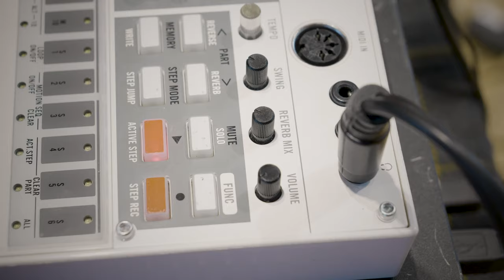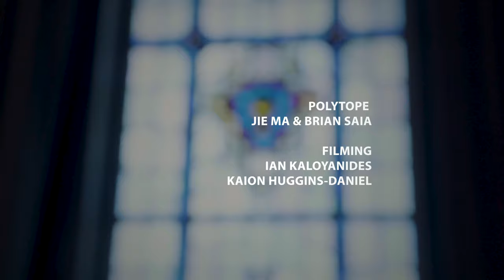Polytope - DTLA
DTLA is about the vibrant yet crazy Downtown Los Angeles and the social problems it represents.